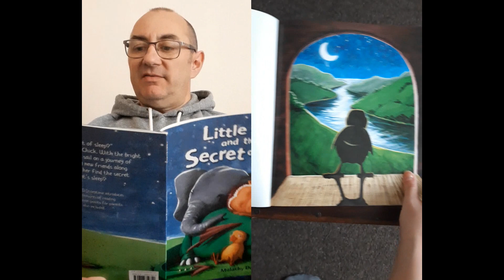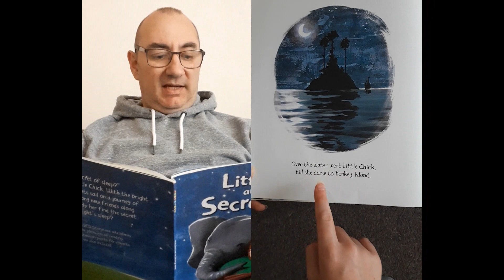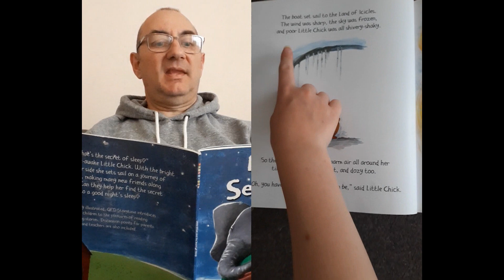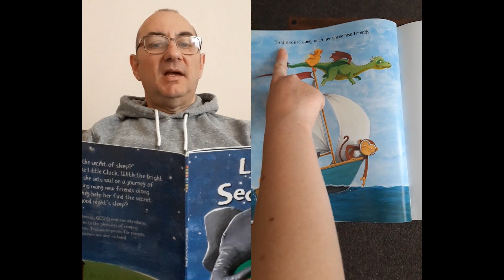National Share a Story Day 14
Tonight's story is being read by the amazing Mr Mills. He will be reading, 'Little Chick and the Secret of Sleep' by Malachy Doyle. Enjoy!